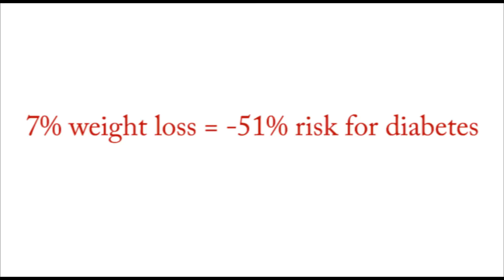Billings Clinic Feature: Diabetes Awareness 1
November is Diabetes Awareness Month and a good time to know your numbers and take steps to prevent or control diabetes. Lisa Ranes, Billings Clinic Metabolism Center clinical coordinator, talks about the prevalence of diabetes in the US and the numbers you should know. Watch for part two with Lisa on risk factors, prevention and management of diabetes.